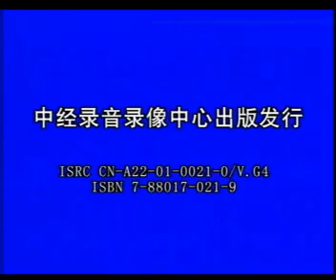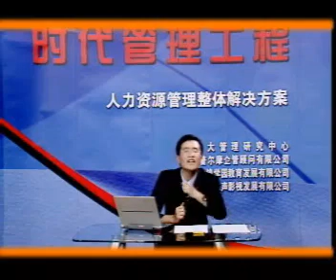人力资源管理整体解决方案18